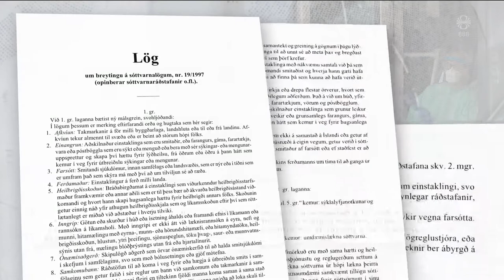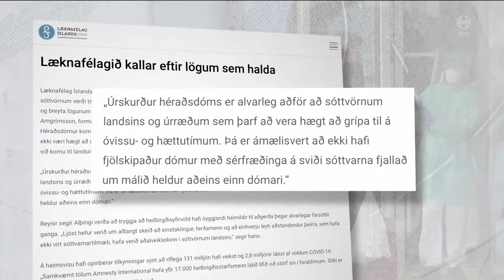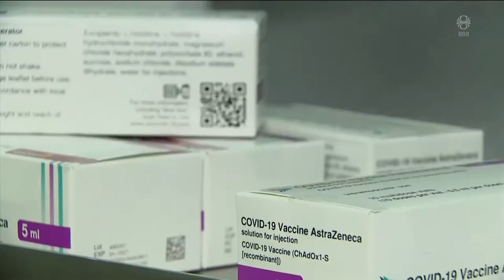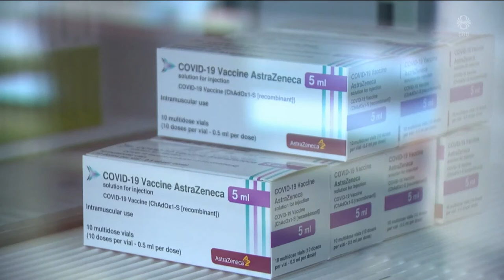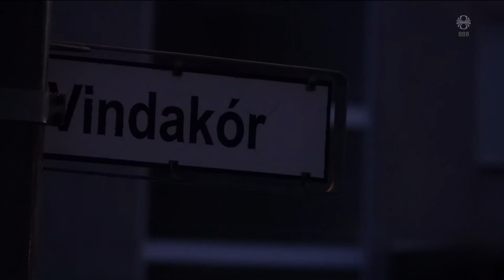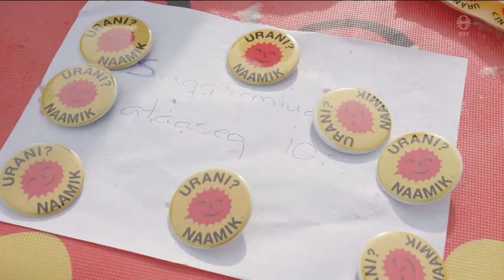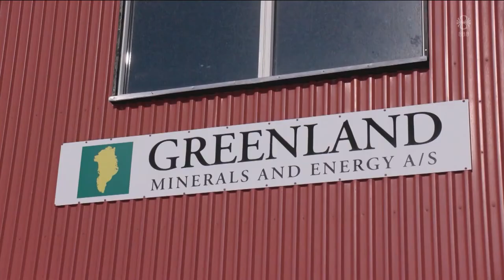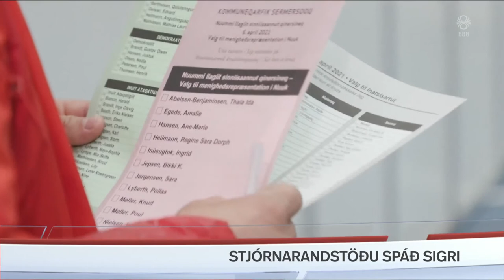Fréttir - 06. apr 2021